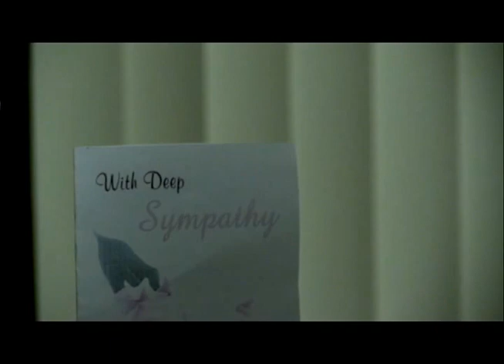Full Circle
A young widow reflects on the gift that took her husband.

Directed by Michael Moretti and Morgan Nelson.
Starring Spencer Rohatynski and Amanda Marino.